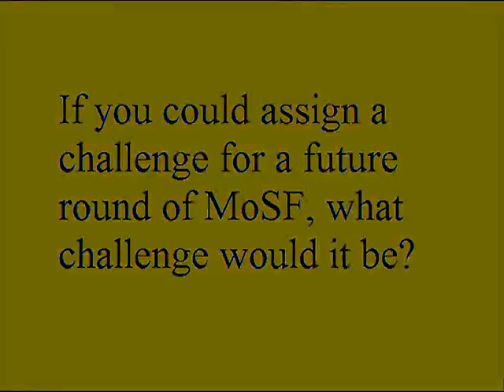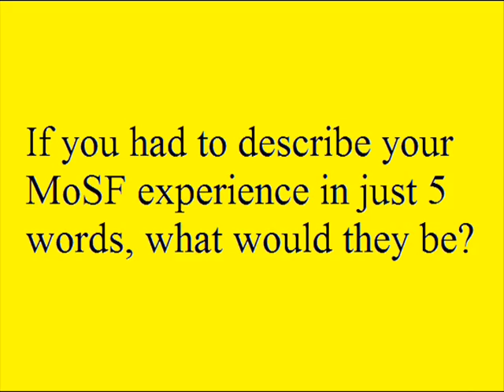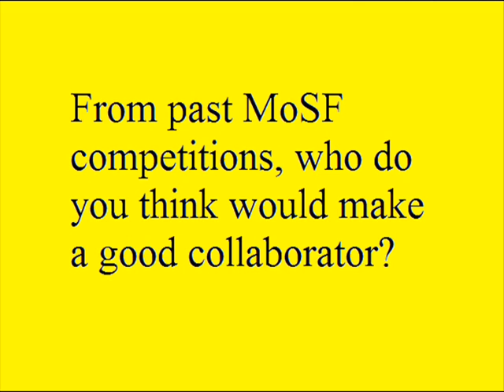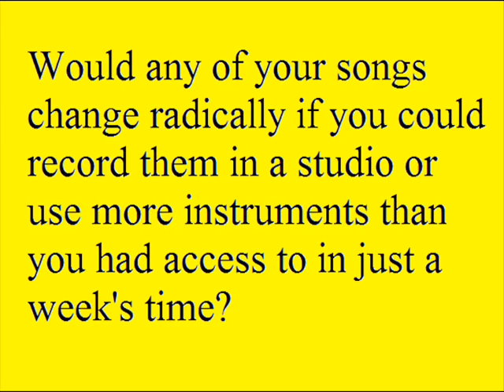Spintown Interviews...Joe "Covenant" Lamb (Part 2)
This is a new series for Spintown in which various dancers & singer/songwriters get interviewed. The people selected are people who use the internet as a tool to share their creativity. The other requirement is simple, but very subjective. I have to be a fan.